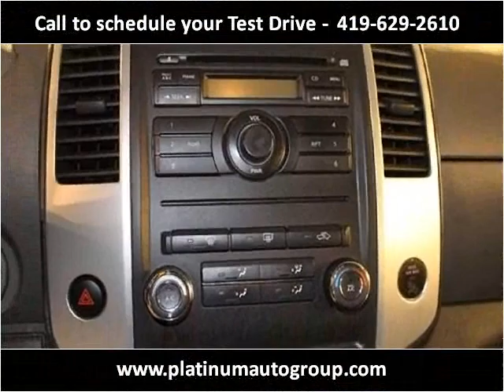2011 Nissan Xterra Used Cars Minster OH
This 2011 Nissan Xterra is available from Platinum Auto Group.